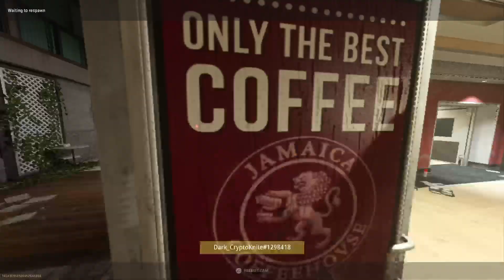Bounty Was Lit, Lol